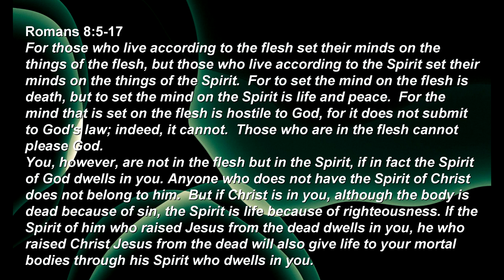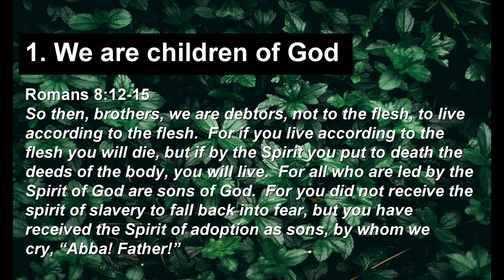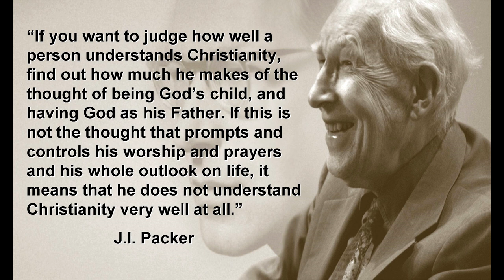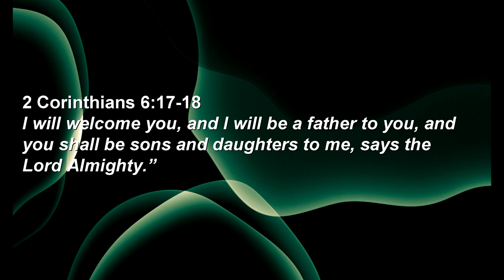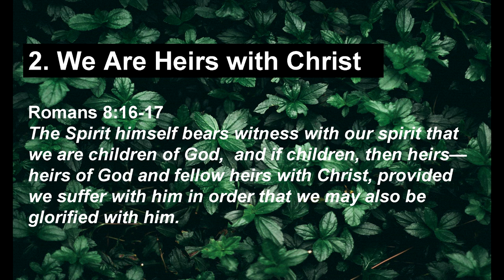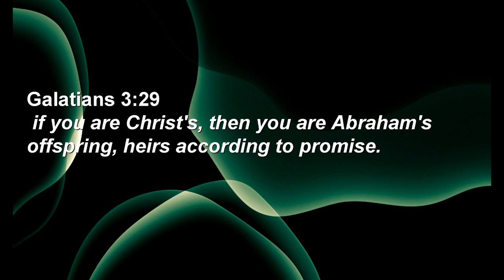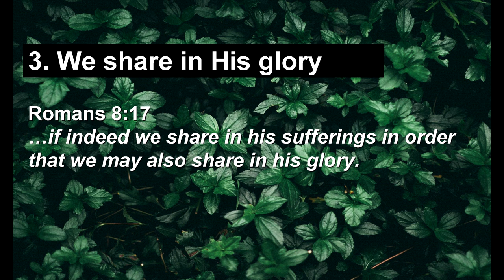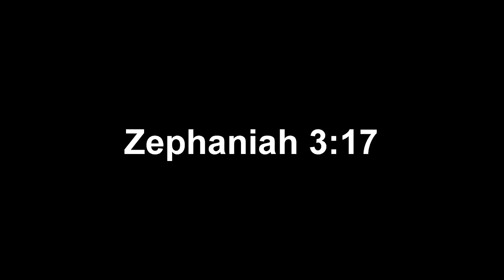Sunday Sermon: Romans part 9